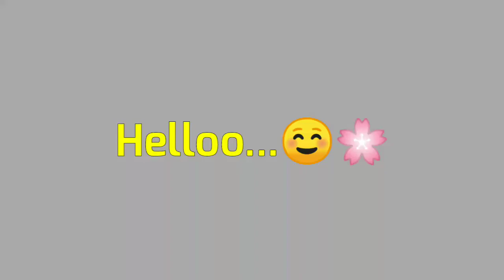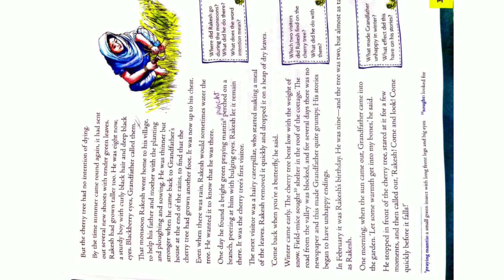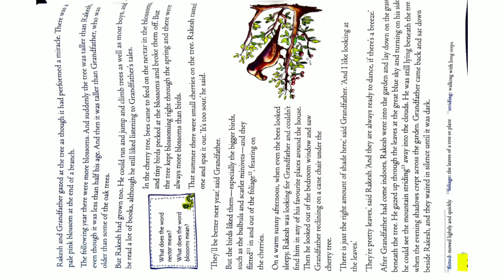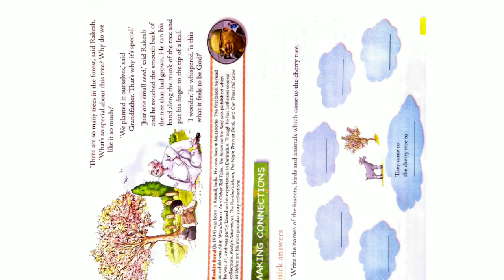The Cherry Tree | Part 3 |line by line explanation| class 6 | ICSE | studyCafe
In this video I explained the chapter 'The Cherry Tree'.
This is the first part of the I hope you like it!

drivesdk

business queries.